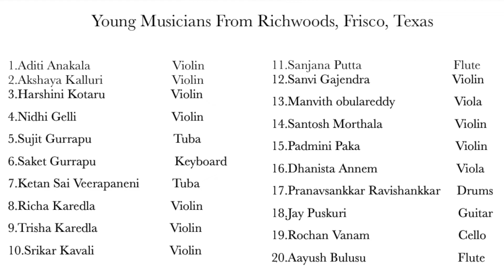Inkem Inkem Musical at Richwoods Ugadi 2019 Celebrations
Arranged and Conducted by Sujit Krishna Gurrapu